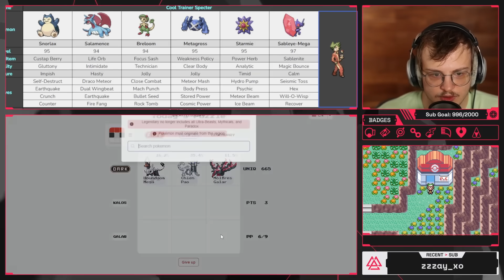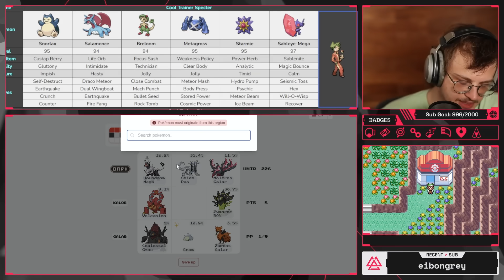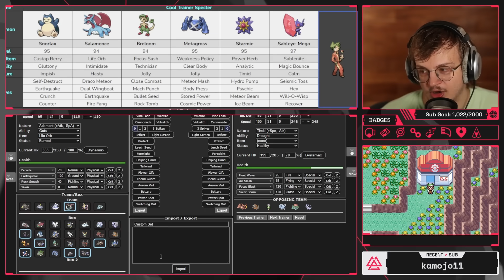Saying Goodbye To Run & Bun Heroes